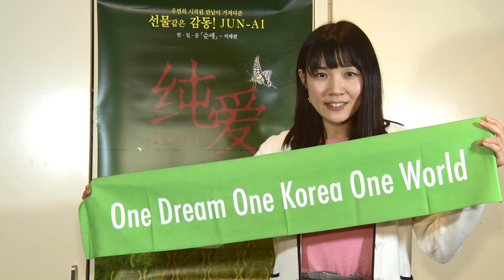JUN AI World Peace Foundation Japan for One Korea